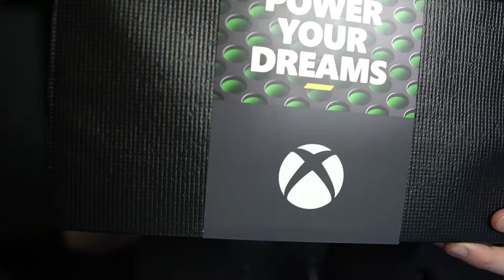A Very Early XBOX ASMR Christmas Ya Boi